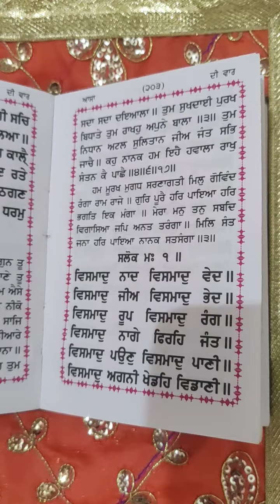kirtanee assa di var Page to Page vol. 09 Sudh te Saral Path ਕੀਰਤਨੀ ਆਸਾ ਦੀ ਵਾਰ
kirtanni asa di var
Page to Page
vol. 09

108 var every day 🙏 waheguru ji.

ਕੀਰਤਨੀ ਆਸਾ ਦੀ ਵਾਰ

ਪੇਜ ਤੋਂ ਪੇਜ
ਕਿਸ਼ਤ --09
ਆਪ ਵੀ ਲਾਹ ਲਵੋ ਤੇ ਅੱਗੇ ਸ਼ੇਅਰ ਵੀ ਕਰੋ ਵਾਹਿਗੁਰੂ ਜੀ। ਤਾਂ ਜੋ ਹੋਰ ਵੀ ਆਪਣਾ ਜੀਵਨ ਸਫਲਾ ਕਰ ਸਕਣ ਵਾਹਿਗੁਰੂ ਜੀ।

੧੦੮ ਵਾਰ ਰੋਜ਼ਾਨਾ ਲਗਾ ਕੇ ਸੁਣੋ ਵਾਹਿਗੁਰੂ ਜੀ।

कीरतनी आसा दी वार
 पेज से पेज
वोलीयम ---09
 सुध सरल पाठ करना कैसे सीखेंॽ
 १०८ वार प्रतिदिन वाहिगुरू जी।
कोई दाखला फ़ीस नहीं
बिल्कुल
 वाहिगुरू जी